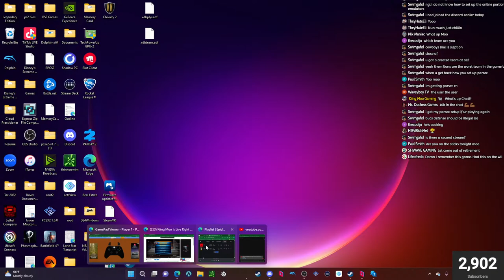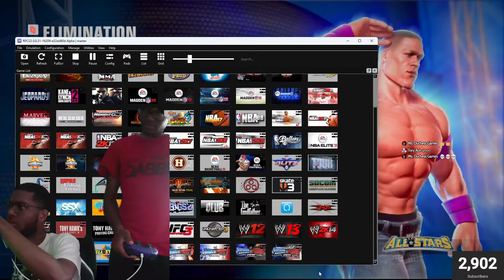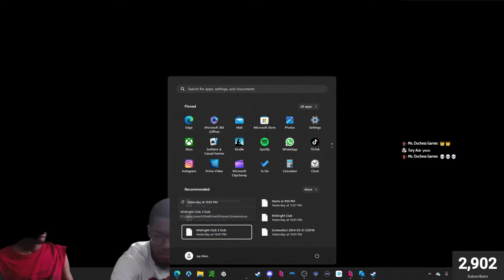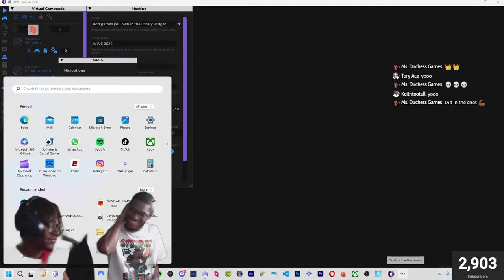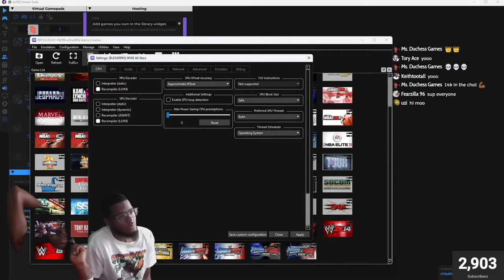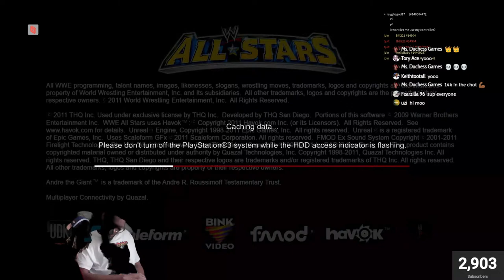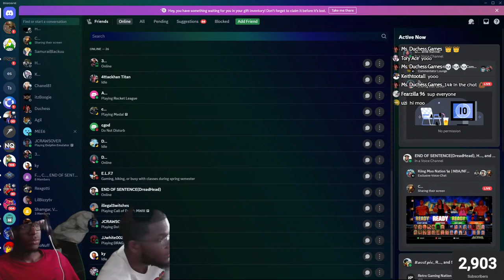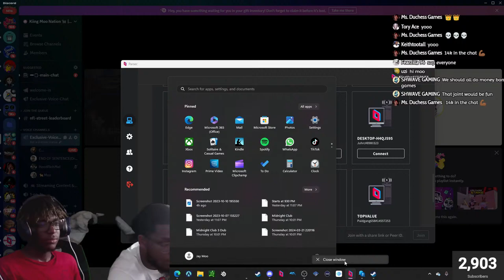Kiing Moo Is Live Right NOW! Best PS2 Channel On Youtube!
We are rolling our way to 1,000,000 subscribers, and I'm truly blessed to be here right now. God has allowed me to be myself and be able to post retro content for the people who grew up playing this game. I want to be able to host gaming tournaments worldwide and potentially get a remastered retro game, but II cannot do it by myself. I will need each subscriber more than ever to spread the world of this channel to everyone you know.
I also continue to spread the word of God, and continue to get closer to him each and everyday because tomorrow is not promised.

If you’re new to the channel, welcome to the best PS2/PS3 gaming channel on YouTube! We play retro games online if you have a laptop or Discord in the link below, so make sure that you join to have the time of your life.

Thank each and every one of you & God bless each and every one of you guys/gyals 🤍